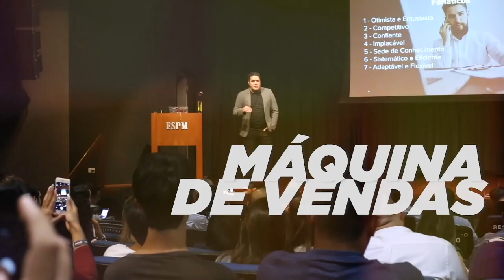Trabalhe 4 horas por semana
Já pensou em trabalhar muito menos do que você trabalha hoje e ainda conseguir elevar seus resultados para outro patamar?

Não acha isso possível?
Então, confira esse vídeo onde compartilho dicas bem simples e práticas que se aplicadas ao seu dia a dia têm o poder de operar grandes mudanças no seu negócio e na sua vida.

👉 Livro Trabalhe 4 horas por semana